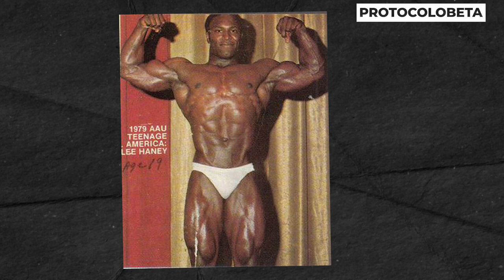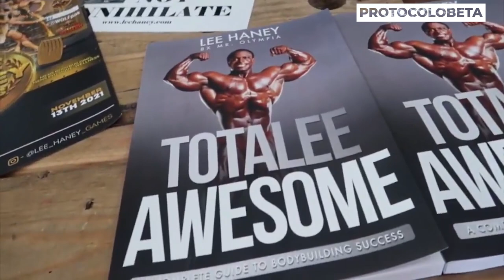O QUE ACONTECEU COM LEE HANEY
Vamos ver o que aconteceu e a ascensão de Lee Haney, 8 vezes campeão do Mr. Olympia, se tornando uma lenda,  e um dos maiores da história do fisiculturismo.

LIVROS RECOMENDADOS
Arnold Schwarzenegger - Enciclopédia de Fisiculturismo e Musculação
Anatomia da musculação: Guia ilustrado para o aumento de massa
Método Delavier de musculação
Musculação Anabolismo Total
Bases científicas do treinamento de hipertrofia
Fundamentos do Treinamento de Força Muscula
[CURSOS RECOMENDADOS]

Com a Jornada você ficará fluente em poucos meses.

📌 Não deixe de assistir estes vídeos, você vai gostar!!!

📽️ Faça parte você também da nossa comunidade.
📌 Inscreva se no canal
✅ Curta
💬Comente
✔️ Compartilhe
✔️Novidades sempre

📽️ SOBRE O CANAL :
Grande admirador do universo do fisiculturismo, me chamo Júlio, e fico impressionado como a arte de moldar o corpo é tão incrível, e alguns atletas ultrapassaram limites inimagináveis, aqui vamos ver várias histórias relacionadas a este grande esporte, tanto de atletas, quanto de curiosidades, em formatos de web docs.

♬ 𝘔𝘶́𝘴𝘪𝘤𝘢𝘴:
Expliquer a Nouveau - Rymdklang Soundtracks
Cosmo's Cosmos - Ben Elson
Shimmering Shapes - Emil Axelsson
It Girl (Instrumental Version) - Roof
Neon Raceway - ELFL